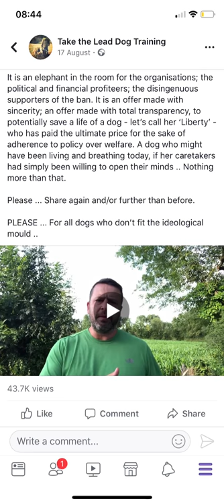Jamie Penrith - the Association of Responsible Dog Owners challenges veterinary behaviourist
The APBC are veterinary referred behaviourists.
Please listen to the claims being made by one of their members in a live radio debate.

LOTS and LOTS of claims.

Not a shred of supporting evidence.

And a total and  committed refusal to actually witness a dog being trained on an e-collar.

She also left the building with a refusal to feel the collar I had with me ...

Why would you resist the opportunity to prove your point?

Jamie penrith of take the lead dog training and The Association of Responsible Dog Owners .
How do I train a dog? Through a healthy balance of motivation, based on reward training; consistent repetition of consequences; establishing boundaries and discipline early on; understanding what makes each dog tick and so developing a healthy relationship between my dogs and myself. The same consistent method - namely fair, situational training, with a committed undertone of enhancing welfare and establishing freedom through control. This might involve clicker; verbal marker training; whistle trained commands; slip lead or leash pressure; physical pressure; verbal and spatial pressure and e-collar pressure and a TON of love and respect for being the amazing animal that is the dog!
If you would like to build your relationship with your dog or young puppy; if you would like to learn more about how to train your dog to perform reliably and how to use a variety of different training tools to get the very best out of your relationship with your dogs; contact Jamie Penrith either through his or email him directly at
Jamie Penrith at Take the Lead Dog Training offers professional, private 1-2-1 dog training and behaviour modification services throughout the U.K. and beyond. Having worked with thousands of dogs and owners, Jamie Penrith is the national media lead representative on the humane, professional and proportionate use of electronic training aids ( electric collars / shock collars / e-collars) throughout England.
Jamie Penrith has been involved at English parliamentary level; advising members of parliament in London and throughout England on the professional use of electric training aids for dogs, in line with enhancing animal welfare, safety, control and responsible stewardship.
Jamie Penrith is incredibly passionate, dedicated and committed to educating dog owners and persons involved in the care, control and stewardship of dogs throughout the British Isles. Jamie is the founder member of The Association of Responsible Dog Owners This is the first and only association of its kind in Britain, representing and educating responsible dog ownership from ordinary, everyday dog owners and e-collar users. The Association is not-for-profit, and runs an active survey for dog owners with experience in the use of electronic training aids for pets - including e-collars, electric pet containment systems and anti-bark collars. This survey is unique, since it serves to gather first-hand information regarding electronic pet training aids, without bias of agenda. Presently, from hundreds of dog owners who have completed the training aid survey, over 99% report NO NEGATIVE EFFECTS on the welfare and behaviour of their dogs or cats, with 92% reporting that training their dog or cat with the use of an electronic training aid RESOLVED the problem behaviour.
Jamie penrith has appeared on multiple national and regional TV and radio shows throughout the U.K. He is a passionate, intelligent and polite national expert speaker on the use of electronic training aids for dogs, speaking and providing honest, accurate, expert advice on live TV debates against the U.K. national vet of the year, prominent U.K. doctors in animal behaviour and professional animal behaviourists. Jamie Penrith has been sought and trusted to live and train with many dogs, including a those of high celebrity status. He is confidential with an exceptional level of personal integrity.
Jamie’s appearances include:
ITV Good Morning Britain
ITV This Morning
Channel 5 The Wright Stuff
Sky News
BBC Breakfast
Channel 5 The Dog Rescuers
TalkRadio Matthew Wright Show
BBC Spotlight Southwest
BBC Radio 5-Live
BBC Radio Kent
BBC Radio Newcastle
BBC Radio Cornwall
BBC Radio Scotland
BBC Radio Oxford
BBC Radio Hereford
BBC Radio Merseyside
BBC Radio Solent
LBC Radio
Radio Plymouth

Travelling to provide expert and discreet dog training and behaviour modification throughout England, Scotland, Ireland and Wales, Jamie Penrith is also available for public speaking, canine behaviour seminars and workshop appearances for all dog-related organisations and businesses throughout the U.K. and beyond.